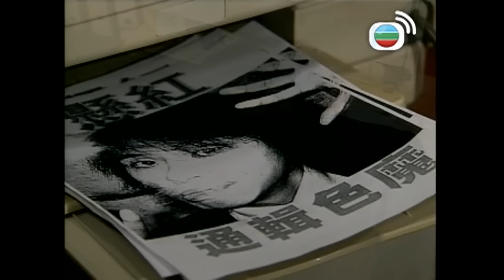【黃子華金句錄】男親女愛 | 文學修養，養大過邊個？